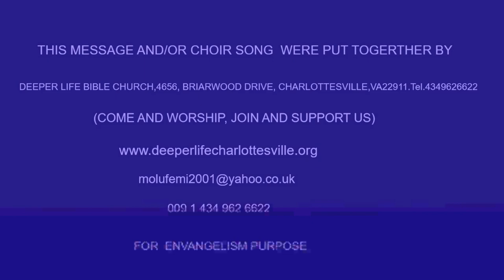ORDINARY CHURCH MEMBER WITH EXTRAORDINARY MINISTRIES BY PAS W F KUMUYI